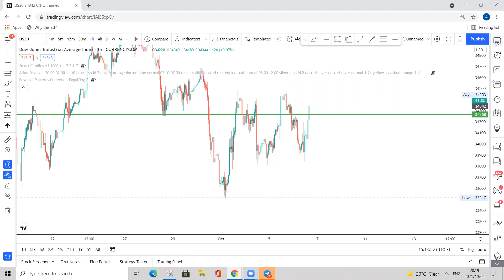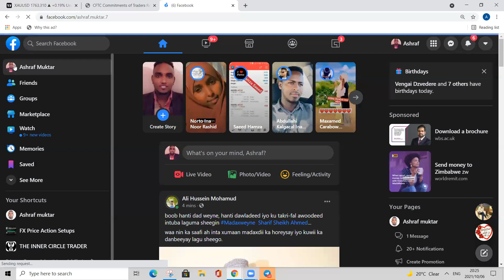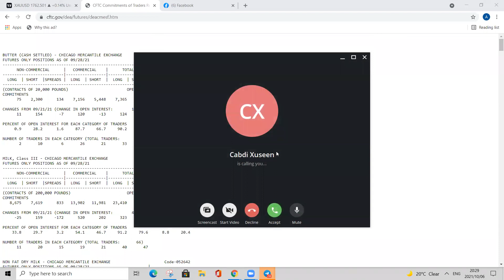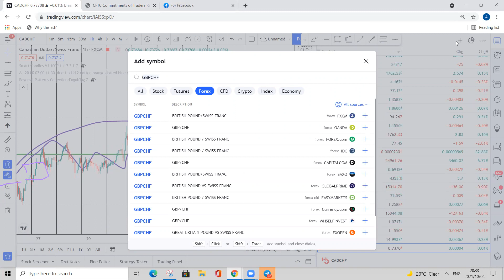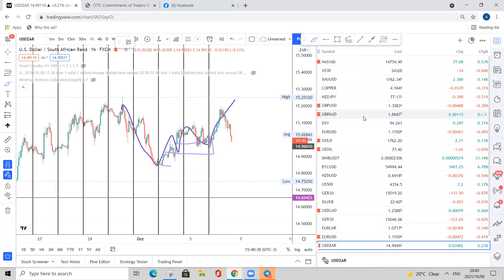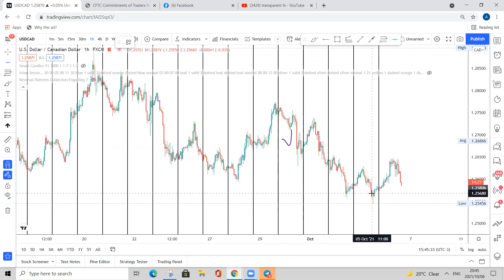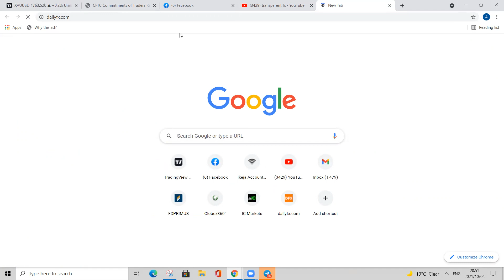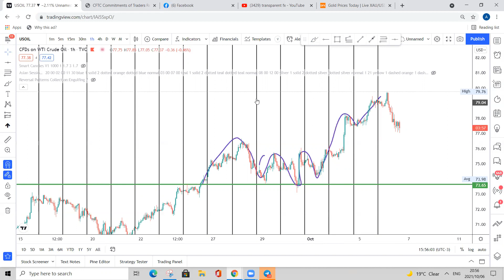COT REPORT AND SENTIMNET , WAXAA TAQAAN KUDARO